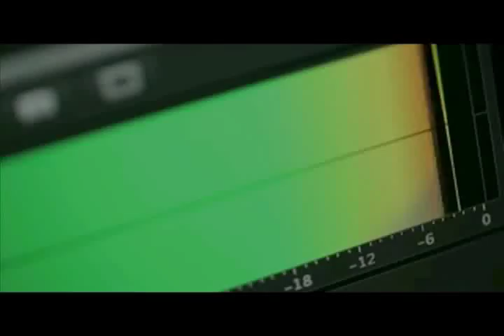Laura Zapata. La gata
Alejandro Galán presenta una entrevista con la actriz Laura Zapata quien nos habla de su personaje "Lorenza" en la telenovela "La gata"
Televisa. San Luis, México. 2014